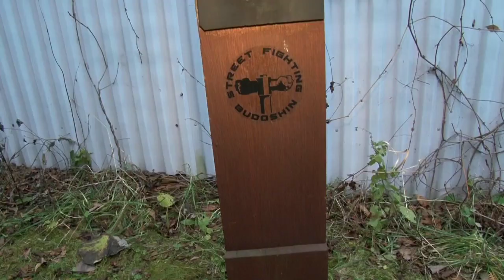Фильм про лучшую макивару и её создателя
© Михаил Шилов (malleus maximus)
Мастер Спорта России, 5 Дан WFF
Врач: ортопед-травматолог,